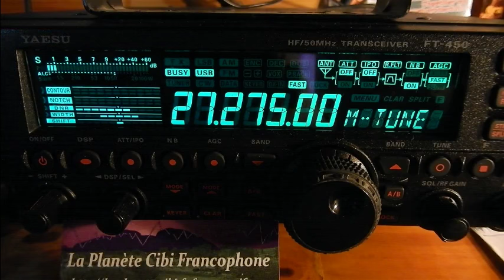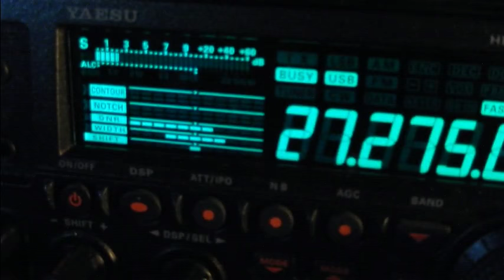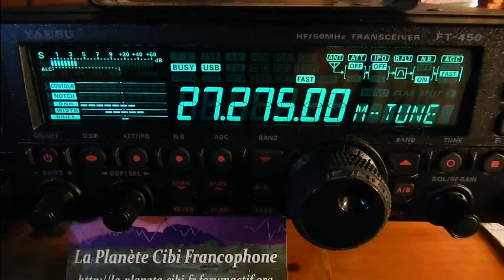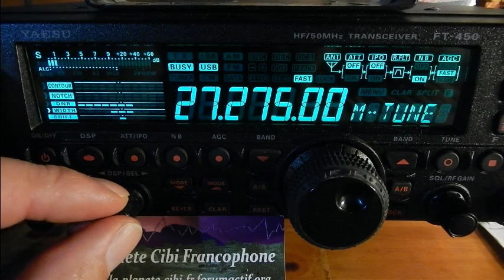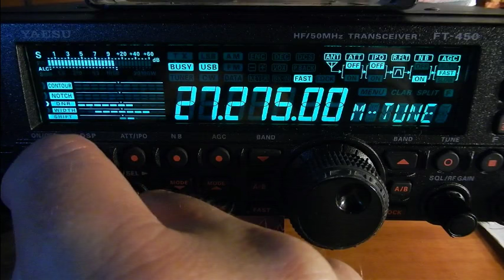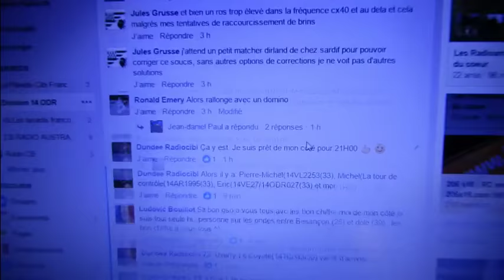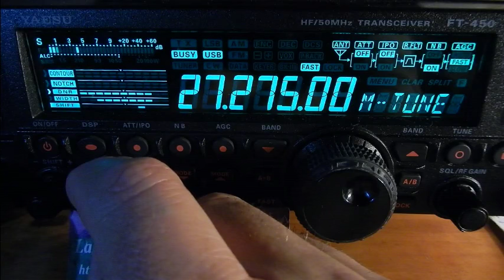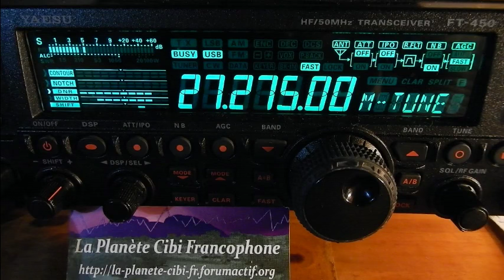03 02 2017 QSO National Canal 27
Alors il y avait: Pierre-Michel(14VL2253(33), Michel(La tour de contrôle(14AR1995(33), Roseline (dep.44), Eric(14VE27/14ODR027(33), Thierry Le Coyote(14TC033(33) et moi Dundee33(14DR33(33) plus d'autres OMs en SWLs. ;)
73'51 de Dundee33 ~ 14DR33 ;)
Pour plus d'info sur la Cibi :